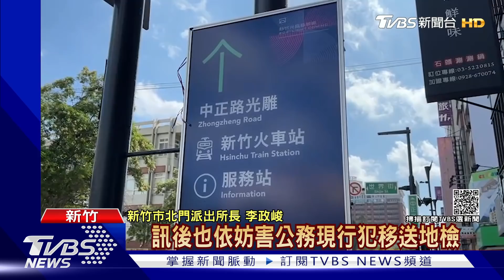不服指揮!男爆氣辱罵 動手推員警遭上銬｜TVBS新聞